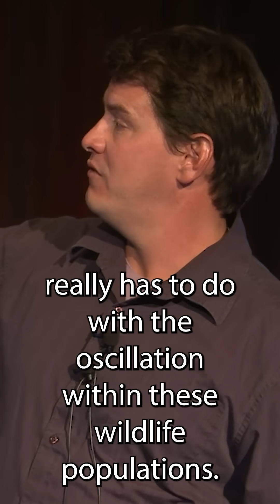Predicting pathogen outbreaks is expensive and complicated. Science is hard work and important.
Dr. Nathan Nieto, an Assistant Professor at Northern Arizona University, presented on pathogens in Northern Arizona at the 2015 SCI Talks. His talk, titled Eco-epidemiology, Endemism and Zoonoses: Rare but Dangerous Pathogens in Northern Arizona, introduced the audience to the pathogens in Coconino County and how they can be transmitted from their animal hosts to humans.

The Flagstaff Festival of Science is a free annual 10-day event wholly designed to promote awareness and enthusiasm for science in and about northern Arizona and beyond, and is fondly known as the Best 10 Days of the Year. Established in 1990, it is the longest, continuously running, entirely free science festival in the world.

We showcase the outstanding research and science that occurs in and around Flagstaff through an annual, free 10-day Festival.
We highlight Northern Arizona as a community that values and embraces science discovery and lifelong learning.
Provide opportunities to engage learners of every age in science-based discovery.
Provide a diverse array of role models in STEM fields.
Use evaluation tools to better understand the Festival’s impact on the Flagstaff community.
Maintain a Festival Web presence that supports science learning.
Expand the Festival’s support base with organizations, grants, and individuals.
Enhance linkages between art and science in Festival activities.
Support community collaborations for science education.
The Flagstaff Festival of Science is a proud member of the Science Festival Alliance

Our Mission

The Flagstaff Festival of Science serves to connect and inspire people of northern Arizona, particularly youth, with the wonders of science and the joy of scientific discovery.

Our Vision

Build a more scientifically literate society by providing venues for communicating about and sharing world-class science discoveries.
Nurture a sense of community among the public, scientists, science organizations, and science-related businesses in Flagstaff.
Cultivate the next generation of science professionals.
Change lives through science awareness.
Cultural Equity Statement

Together, we succeed. The Flagstaff Festival of Science is committed to creating an environment of belonging. We value people of every race, color, religion, gender, gender identity or expression, sexual orientation, national origin, genetics, ability, age, or veteran status. The Flagstaff Festival of Science invites members of all communities to join us in our mission to inspire youth with the wonders of science.

We are dedicated to providing a diverse array of role models in STEAM fields and delivering programs and events that spark the imagination for people of all cultures and interests. We promote respect for cultural identity, and through the beauty of science, aim to foster unity for many generations to come. We strive to transcend tolerance and cultivate authentic inclusion for all. We welcome YOU to the Best 10 Days of the Year!

70% of new human diseases come from animals via zoonosis and vectors. What we know.
New human diseases come from wild animals, pets, food, and bacteria and viruses.
This scientist predicted Covid 19 pandemic in 2015. It could happen again.
Scientist studies Hantavirus and others at Grand Canyon Arizona because visitors come in contact.
Scientist explains: Borrelia hermsii causes Tick-borne relapsing fever (TBRF) thru Ornithodoros.
Researcher studies pathogens including plague in Flagstaff and Coconino County and how to stop them.
The Story Begins: Camp Colton in Flagstaff Tick-Borne Relapsing Fever (TBRF) outbreak.
Hantavirus is DEADLY! AKA Sin Nombre. How you get it. Where it is. What to do.
Extreme precautions now taken to study deadly pathogens in the field. Are you safe in the forest?